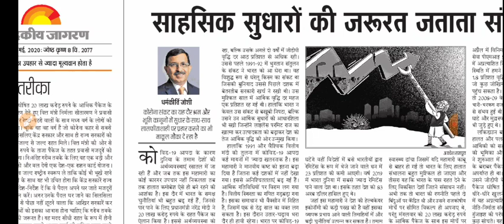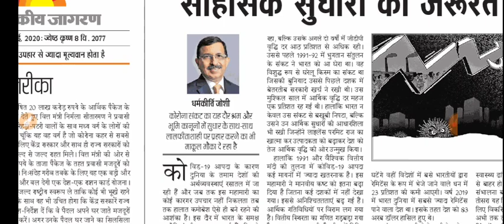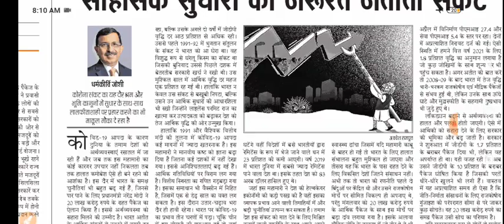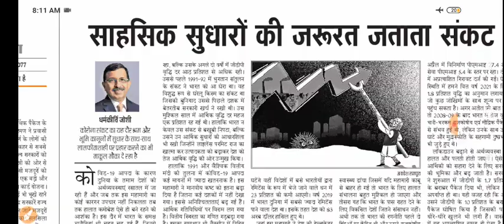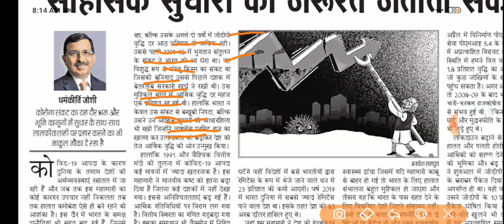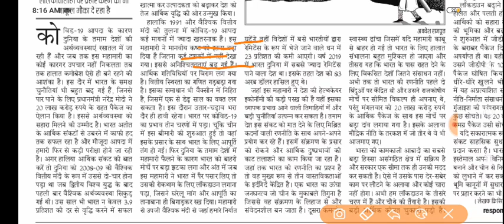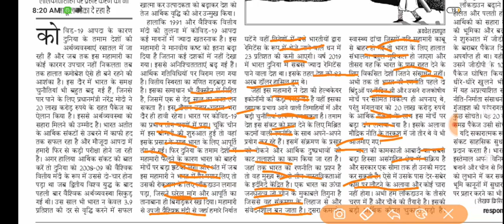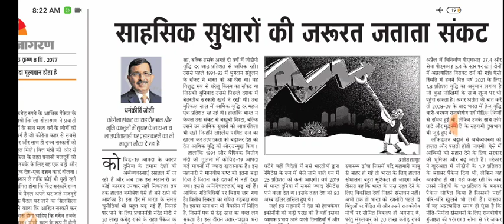15 May 2020 |दैनिक जागरण | Danik Jagran Newspaper | Today's Editorial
Danik Jagran Newspaper
Danik Jagran Editorial
Aaj ka danik Jagran
Today's Editorial
Today's Newspaper